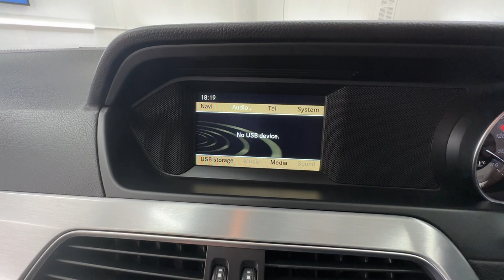Country Car Barford Warwickshire Mercedes C class For Sale